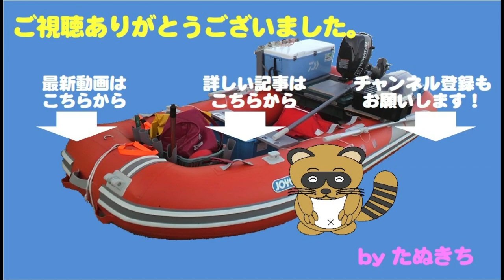SLJ(スーパーライトジギング)でギガ鯵キャッチ大成功！？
今回はSLJ（スーパーライトジギング）にチャレンジ。
ターゲットは今が旬の鯵。
できれば４０ｃｍオーバーのギガ鯵を釣りたいと思います。
開始早々ヒットするもののバラシ連発！
漸くキャッチできたと思ったら・・・

大物とのファイトシーンは5分過ぎから・・・
本命キャッチシーンは9分頃からです。